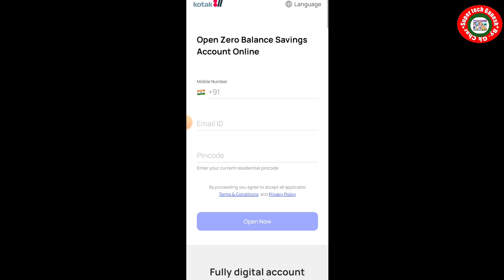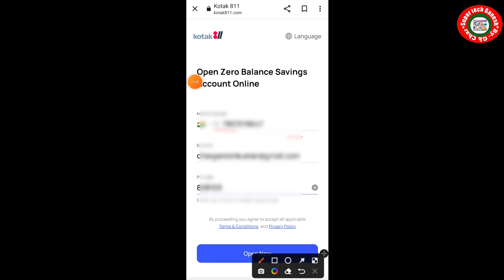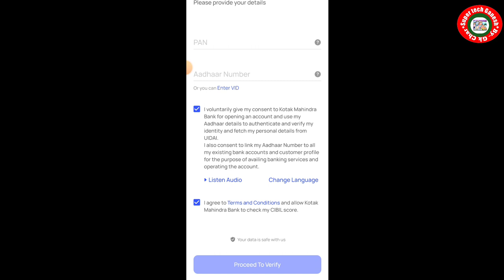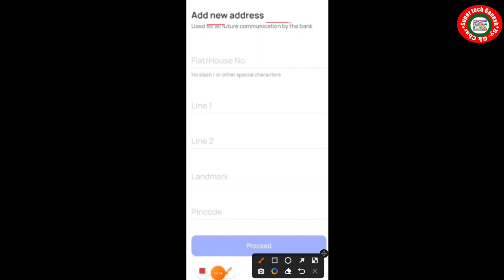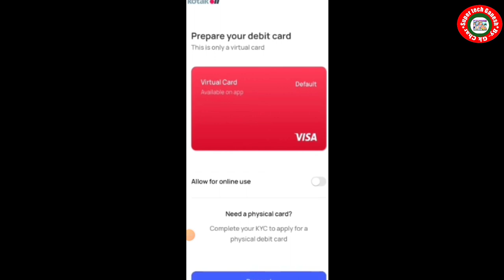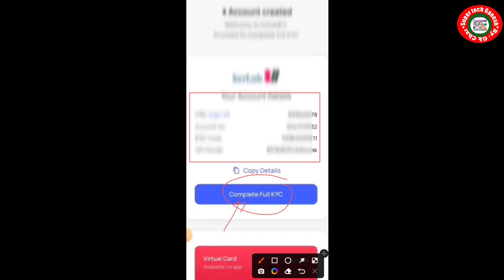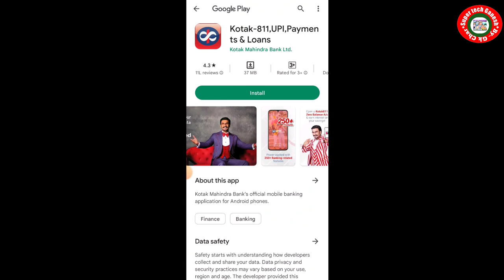kotak mahindra bank open account zero balance | kotak 811 account opening online zero balance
Your query-
kotak zero balance account opening online
how to open zero balance account in kotak mahindra bank